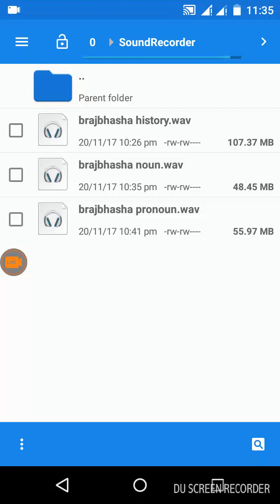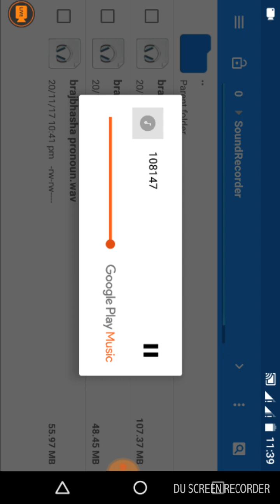Learn BrajBhasha Noun (BrajKiBoli Mein)